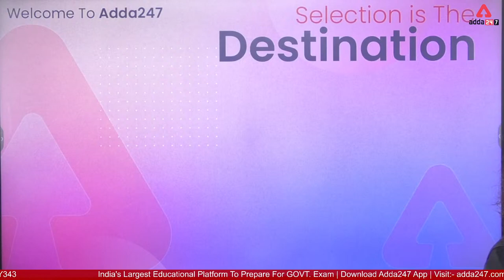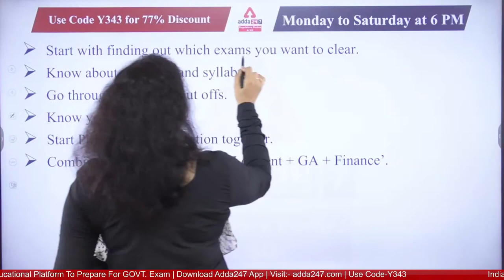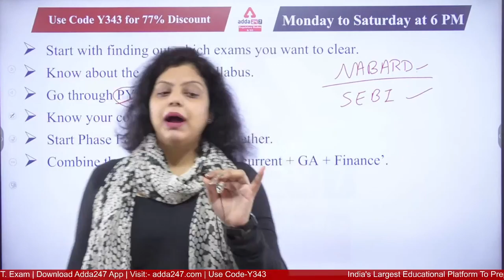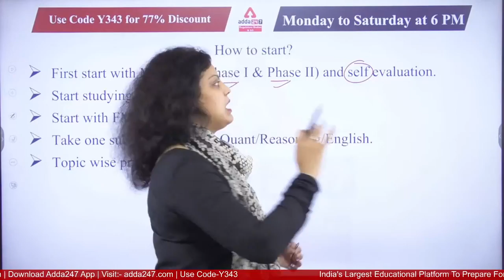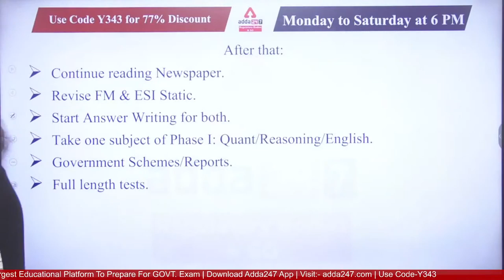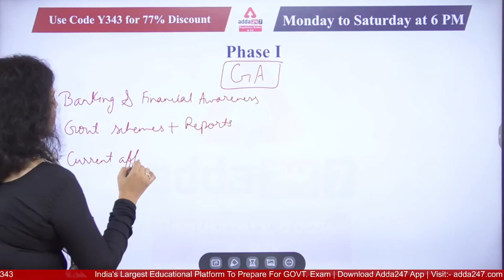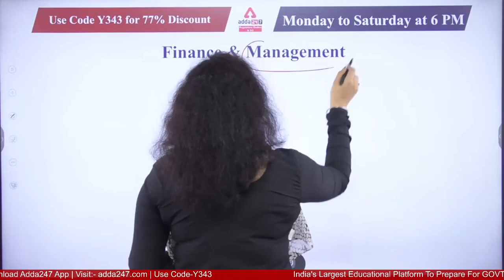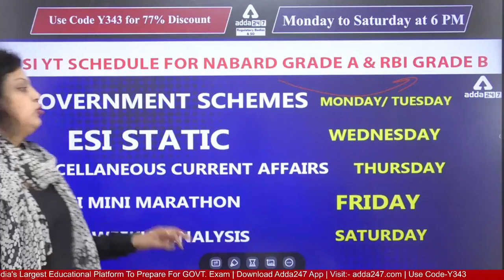RBI Grade A 2023 Preparation Strategy | Start with This Strategy | Adda247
Preparation Strategy for RBI Grade B 2023 | Best Strategy For RBI Grade B | RBI Grade B 2023 Officer Preparation